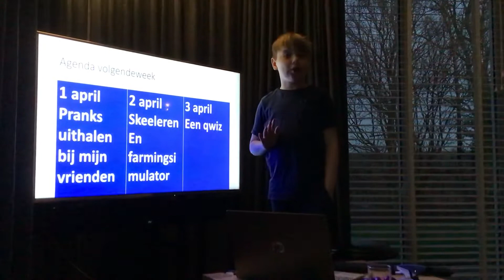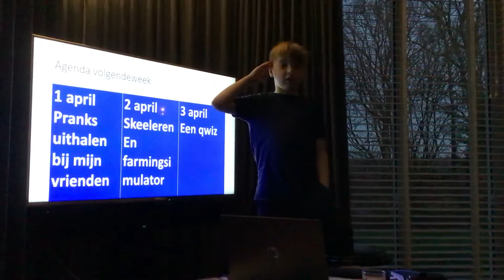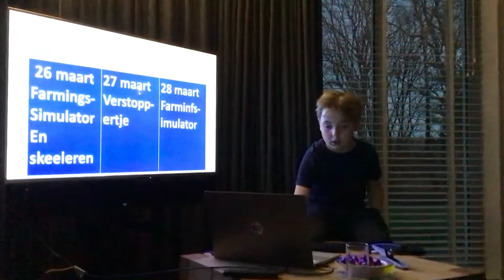Agenda voor de 2 weken